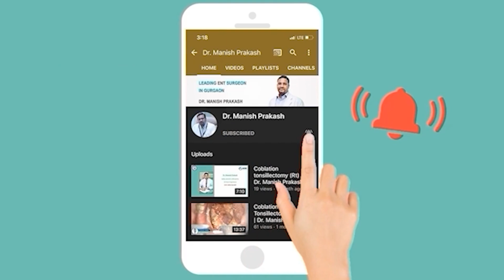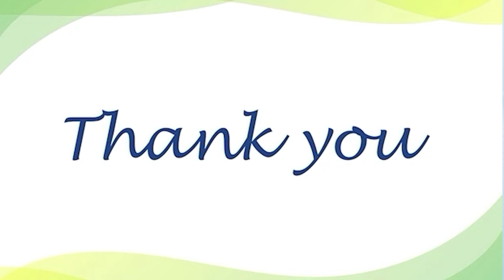Patient Feedback after Navigation Guided Sinus Surgery at Mayom Hospital by Dr. Manish Prakash